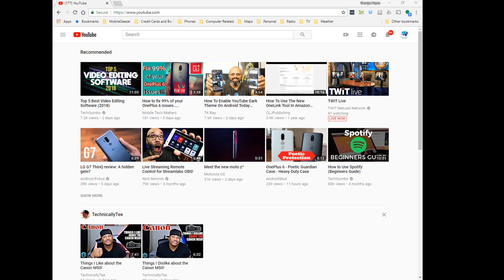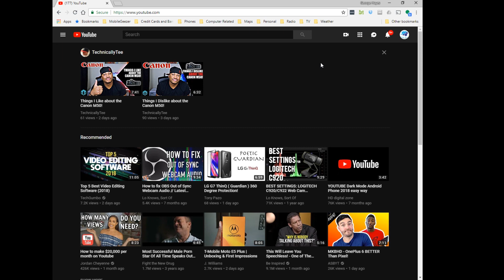How to Apply the YouTube Dark Theme for Desktop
Just putting this up for anyone who did not know how easy it is to switch to the dark theme.